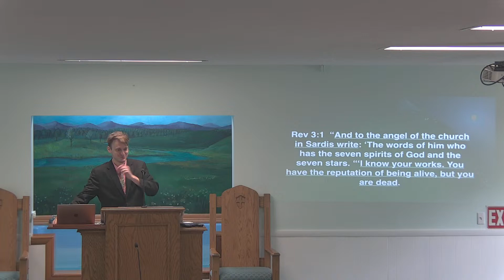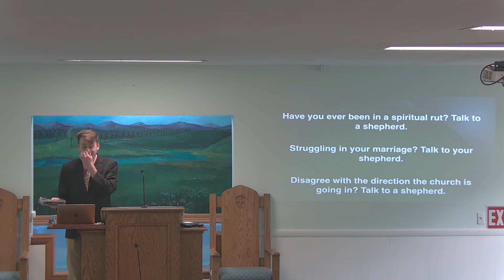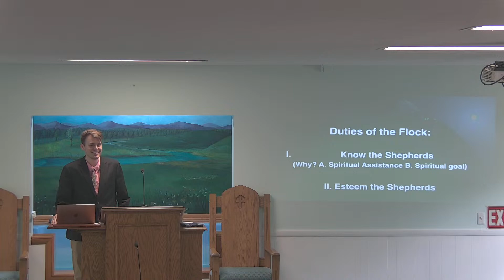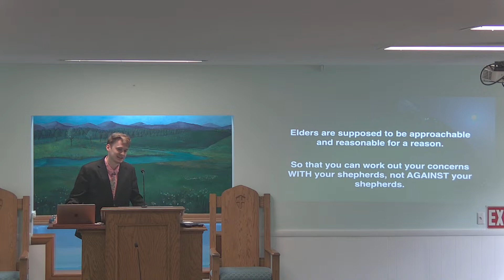The Duty of the Flock- Logan Samons